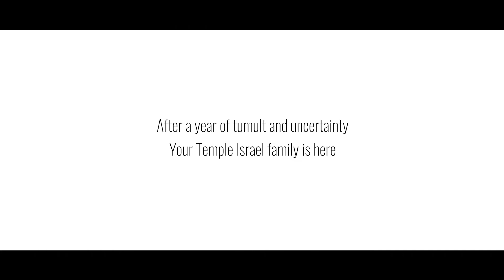High Holy Days 2020 | Your TI Family